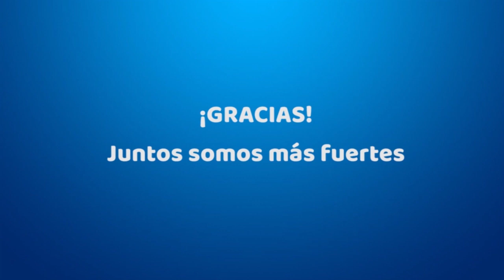Alavesismo En Vena - Programa 5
Quinto programa del nuevo proyecto albiazul "Alavesismo en Vena"

0:47​​​ Actualidad Albiazul
6:12​​​ Post-Partido (FC Barcelona - Deportivo Alavés)
19:40​​ En el Punto de Mira (Con Asier Pérez, Aficionado de la Real)
37:10​​​ Mendizorrotza escoge ONCE
39:07​​​ La Pizarra
42:58​​​ Las Gloriosas
47:12​​​ MiniGlorias
53:58​​​ La Porra

Esperemos que lo disfrutéis y dejéis vuestro like. Lo hemos hecho con mucho trabajo e ilusión y eso nos motiva para seguir.